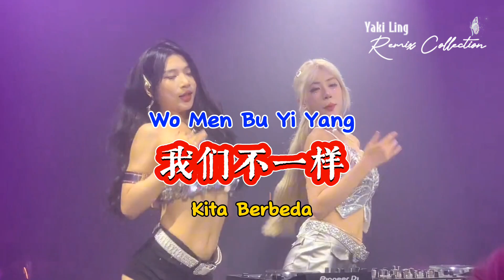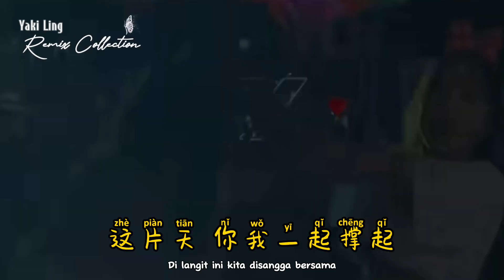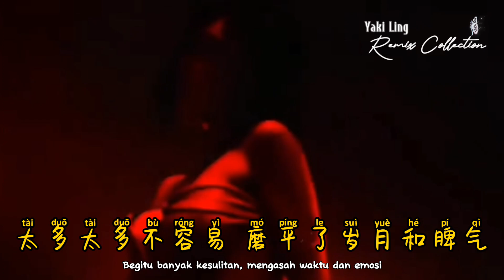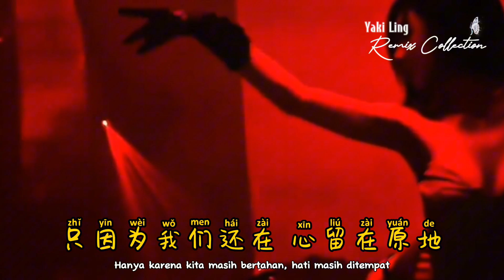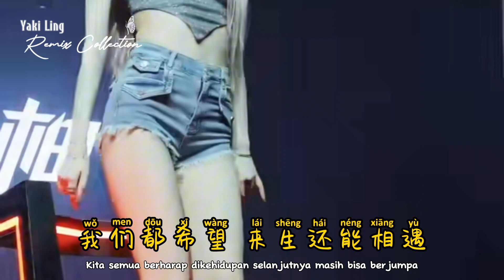大壮 - 我们不一样 - (DjDdg ProgHouse Remix 2023) - Wo Men Bu Yi Yang - Kita Berbeda